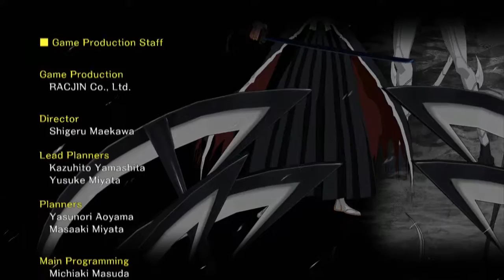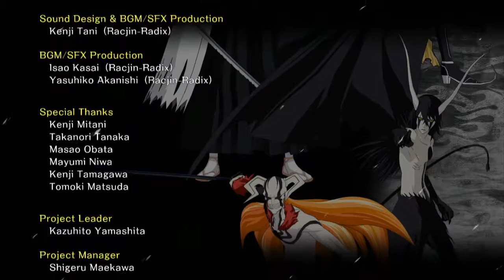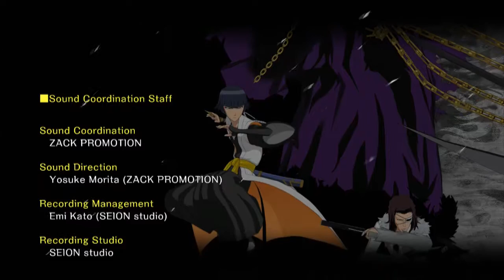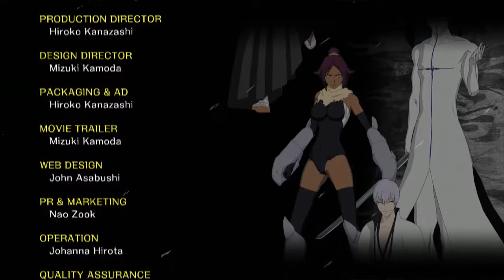X Plays - Bleach Soul Resureccion HD-Ger [4/4]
Letzter Part hier hoffe euch hat das Ganze gefallen, das wars mit Bleach und wir sehen uns bei meinem nächsten LP!